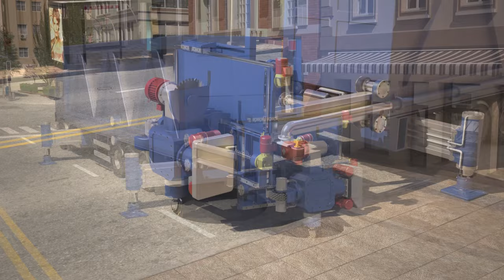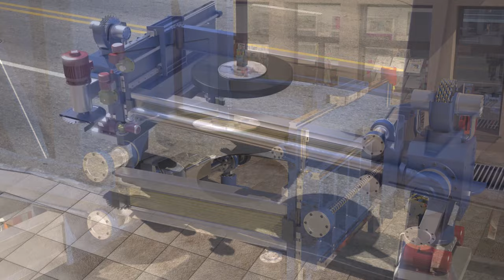Разные способы обработки асфальта 2.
اصنع المستقبل معنا  TẠO TƯƠNG LAI VỚI CHÚNG TÔI  צור את העתיד עם ארה"ב  מאַכן די צוקונפֿט מיט יו  BUAT MASA DEPAN BERSAMA KAMI  CREA EL FUTURO CON NOSOTROS  ನಮ್ಮೊಂದಿಗೆ ಭವಿಷ್ಯವನ್ನು ರಚಿಸಿ 與我們共創未來   우리와 함께 미래를 창조하십시오  Creare futura US   BUAT MASA DEPAN DENGAN KAMI   له امریکا سره راتلونکي جوړ کړئ  آینده را با ما ایجاد کنید  අනාගතය අප සමඟ නිර්මාණය කරන්න  สร้างอนาคตกับเรา  எங்களுடன் எதிர்காலத்தை உருவாக்கவும்  GUMAWA NG KINABUKASAN SA AMIN  Luo tulevaisuus kanssamme  CRÉEZ LE FUTUR AVEC NOUS  私たちと一緒に未来を創造する